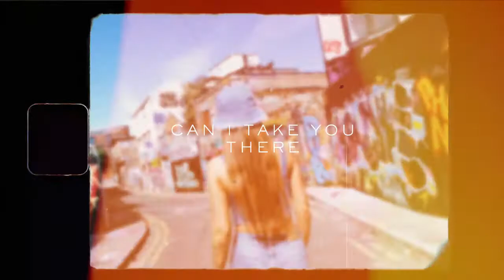Can I Take You There - Angel Ella | JmcCreatives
In the urban streets of the centre of Dublin City, Angel embarks on her journey in the urban areas to find her style of fashionable outfit choices. No matter how vintage or modern she looks... But the question is this... can you take her there?